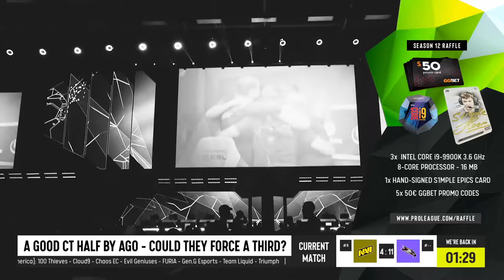CS:GO :- Natus Vincere vs x kom AGO - ESL Pro League Season 12 [ Nuke ] Map 2